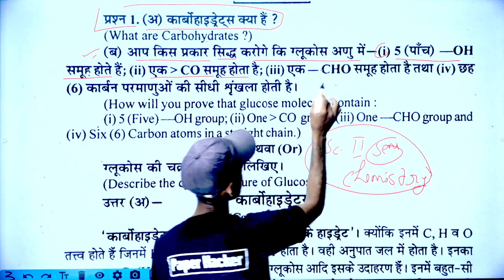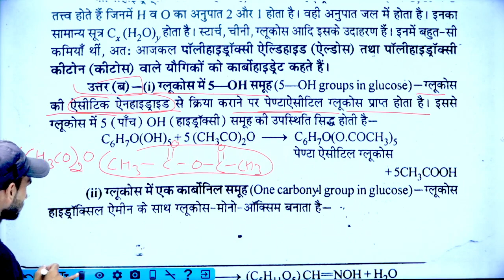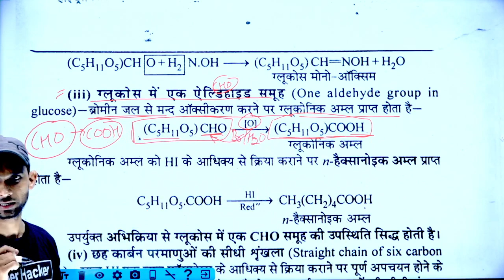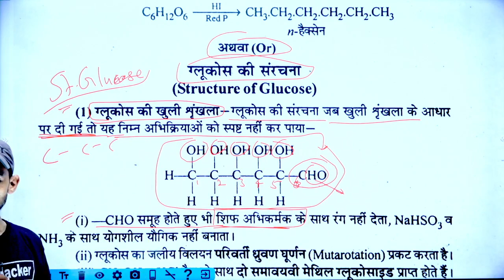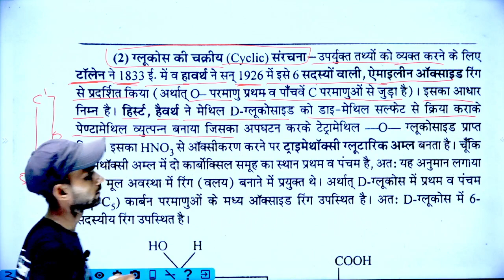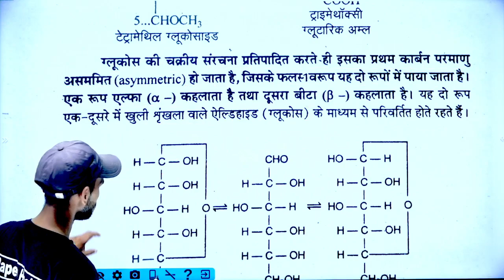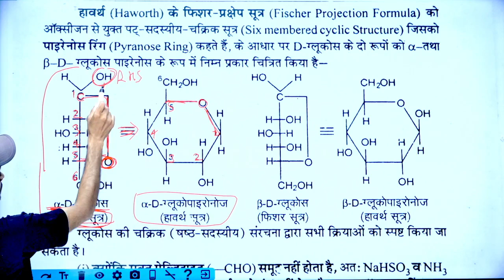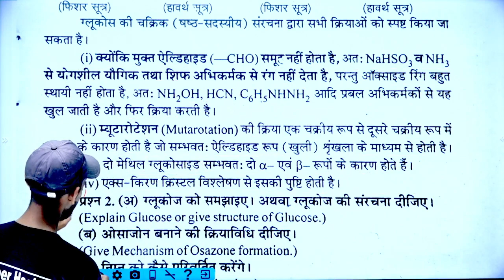कार्बोहाइड्रेट्स क्या है, ग्लूकोज की चक्रीय संरचना का वर्णन, BSc 2nd semester Chemistry